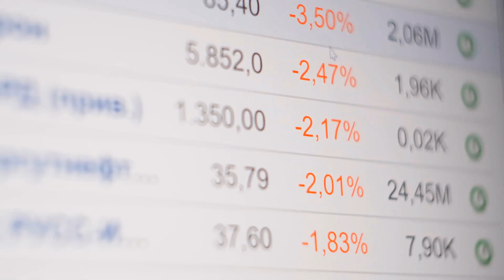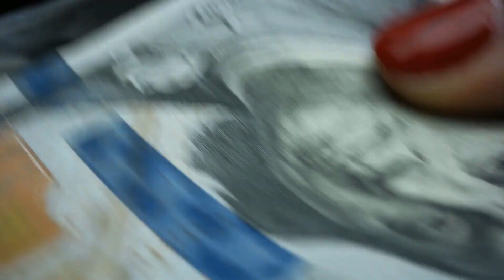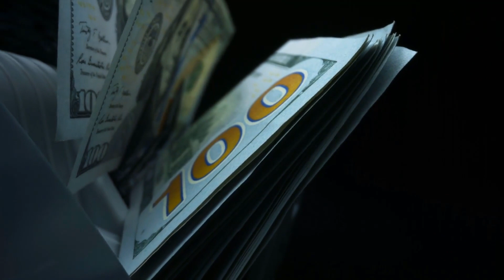What is a Control Account